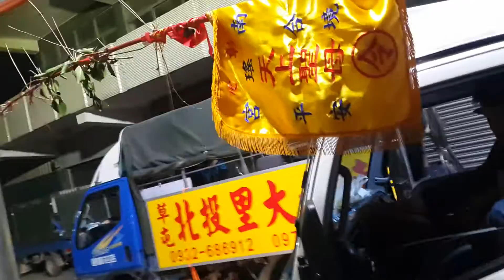2017 03 17彰化南瑤宮二媽伍老二媽、興二媽、老伍媽【天上聖母】徒步笨港進香回鑾 蒞臨 彰化社頭枋橋頭天門宮 2